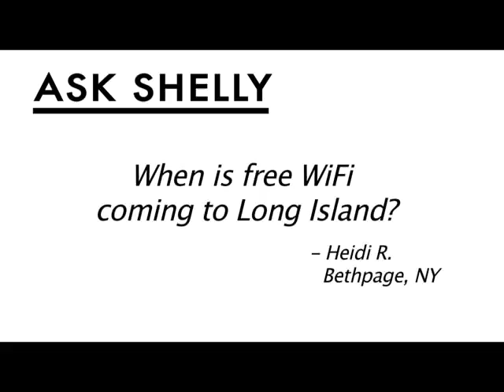NBC's Knight Rider Tanks: MediaBytes with Shelly Palmer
* NBC'S KNIGHT RIDER tanks.
* RIM hurt in after hours trading.
* PARAMOUNT launching digital studio.
* GAWKER to get new editor.
* When is free Wi-Fi coming? Shelly has the answer on today's MediaBytes.